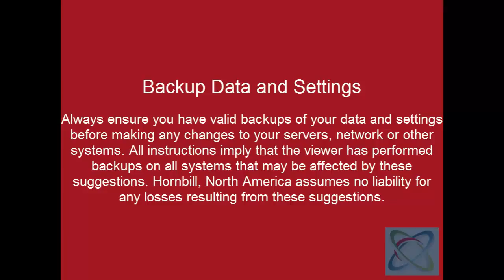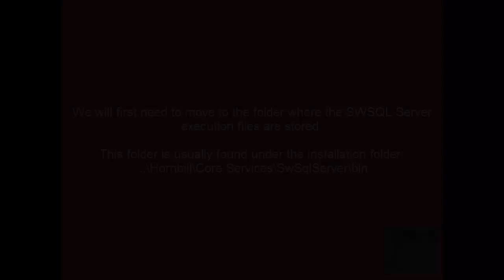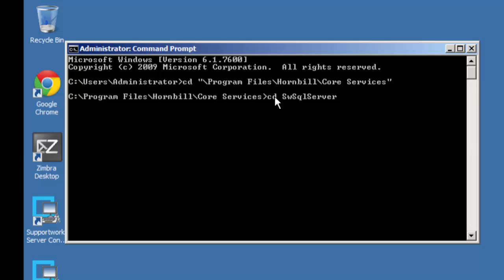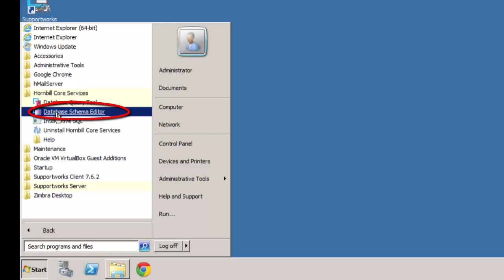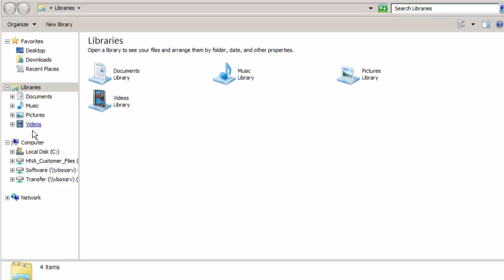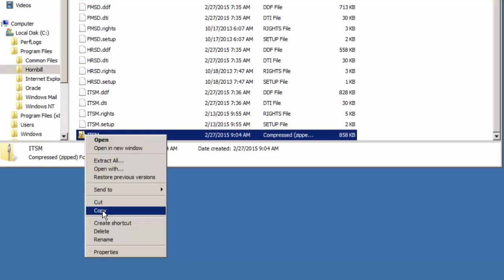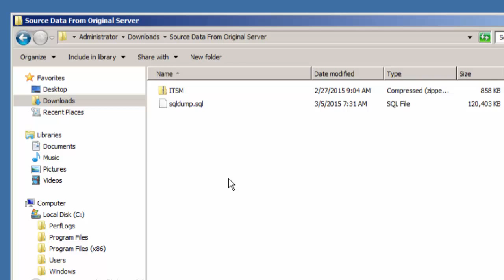HornbillNAHow2: Upgrade or Migrate Suppoortworks Server Part 1 Backup Source Server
HornbillNAHow2: